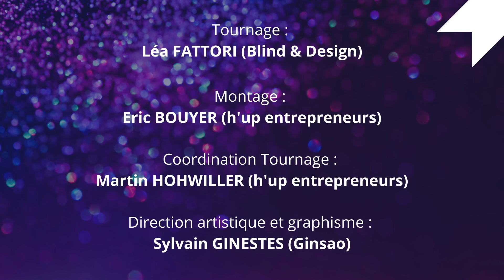Trophées 2022 h'up entrepreneurs - Jason CHEMAMA – HANDIEASY – Catégorie Entrepreneur expérimenté